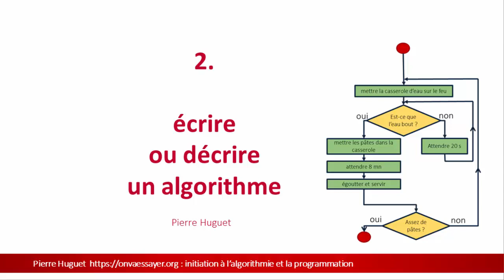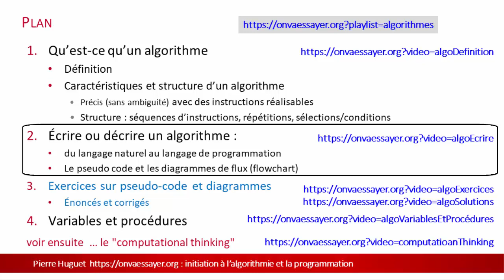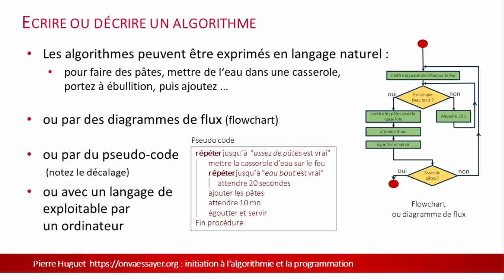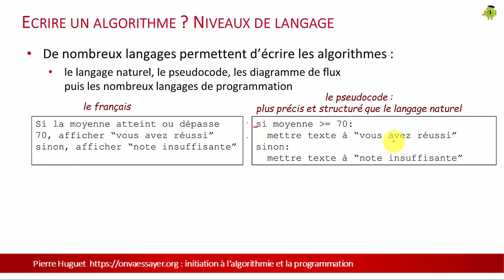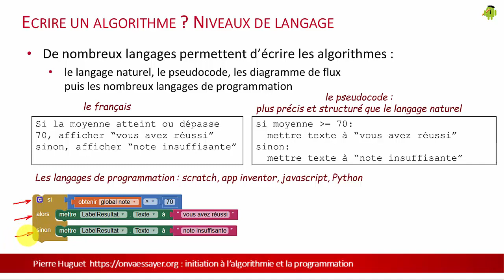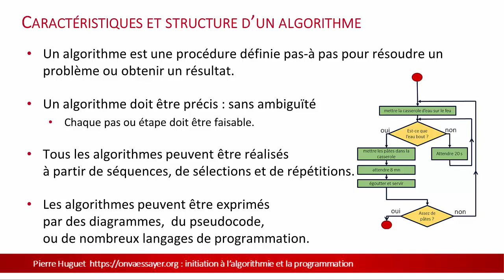algorithmes 2 : écrire avec le pseudo code ou un diagramme de flux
Cette 2° vidéo sur les algorithmes fait partie d'une série réalisée pour un cours CNAM avec :
2. "écrire un algorithme : pseudo code et diagrammes"
5. "variables et procédures dans les algorithmes"

site du cours sur les algorithmes (en cours)